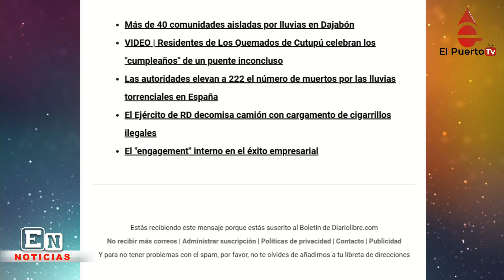Los primeros mil policias de la reforma va a las calles y más noticias